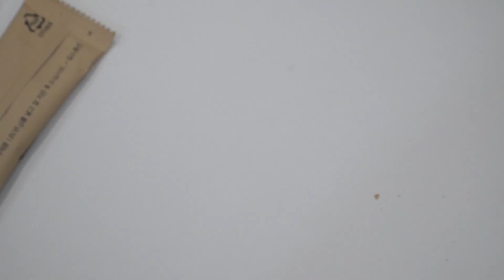미니 새장 장식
COPYRIGHTⓒ2018 those sweet words ALL RIGHT
RESERVED.

새장 장식/ 플라워 버드케이지
mini birdcage

버드케이지를 활용한 플라워 어레인지먼트
자연스러운 겨울소재들을 활용해 디자인 해보았어요

새장, 그리고 꽃이 연결되는 듯 어우러지는 것이 포인트입니다:)

줄헤드라/ 줄아이비
헬레보어 2가지/ 버터플라이 라넌큘러스
클레마티스/ 클레마티스씨방/ 이베리스/ 라그라스

[Kakao talk] those sweet words
[Music used]
*Moving On
*Summer Love
*Picnic on the Roof